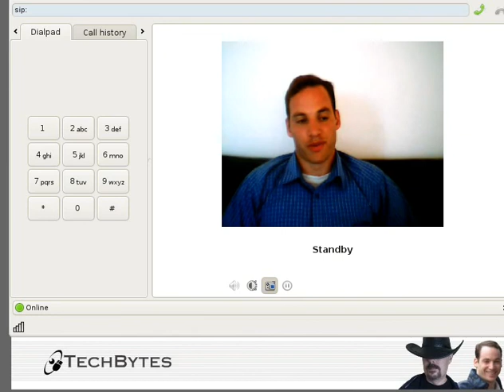Thoughts on OpenSUSE - Part 2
A personal perspective on the OpenSUSE project before and after Attachmate and Novell takeovers